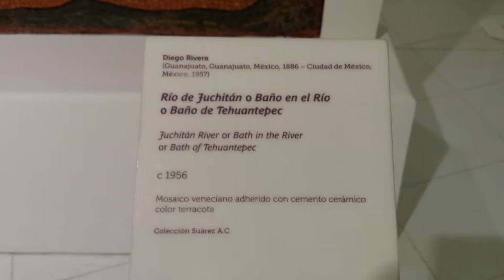Pintura Rio Juchitan en Museo Soumaya